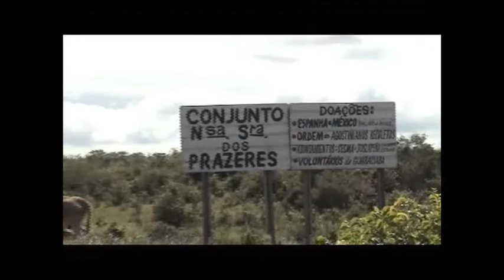Felicitación por los 20 años de la ONGD La Esperanza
Mensajes de felicitación a la ONGD La Esperanza, nacida en Lodosa (Navarra, España) en 1994, con motivo del vigésimo aniversario de su fundación.